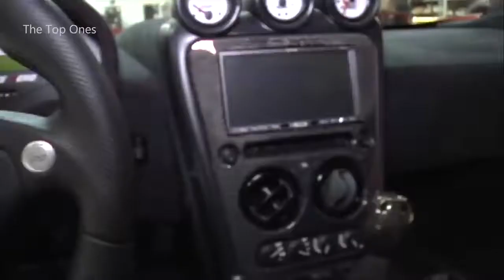Top 10 Fastest Road Legal Cars in the world Fastest Cars in the world